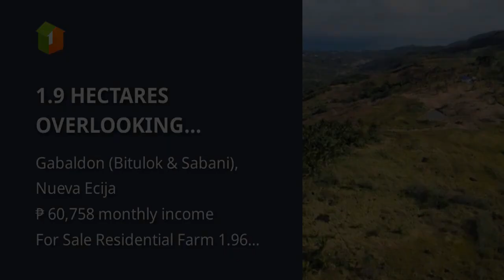1.9 HECTARES OVERLOOKING PASTURE/RESIDENTIAL LAND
1.9 HECTARES OVERLOOKING PASTURE/RESIDENTIAL LAND

Lots, Lands, and Farms For Sale in Gabaldon (Bitulok & Sabani), Nueva Ecija
Price: ₱ 3,918,400